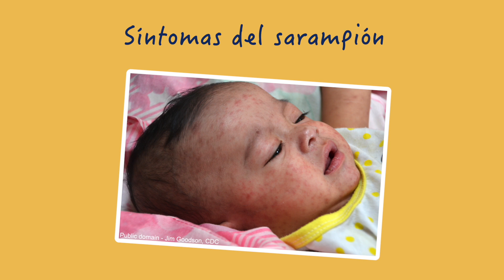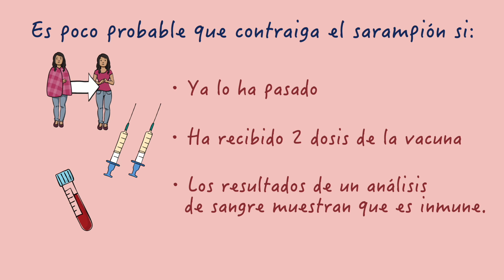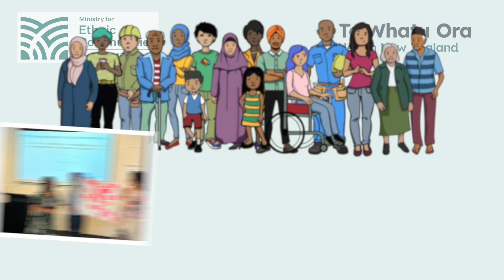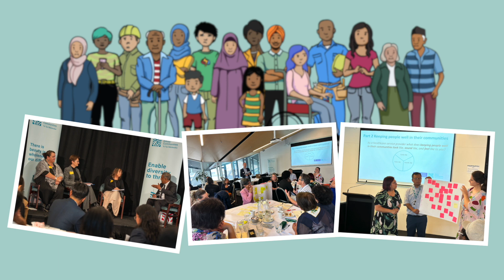¿Qué es el sarampión? | What is measles?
El sarampión es una infección viral que puede causar una enfermedad grave. Más información sobre los síntomas del sarampión y qué hacer si lo contrae.

Measles is a viral disease that can cause serious illness. Learn about the symptoms and what to do if you catch measles.